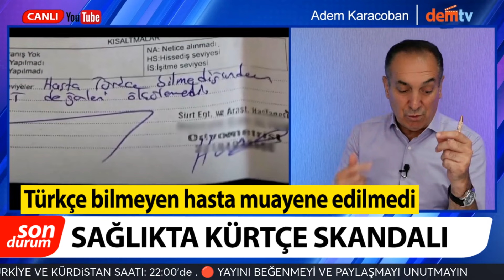Türkçe bilmeyen hasta muayene edilmedi, Mezara bayrak dikip Narin dosyasını kapattılar mı